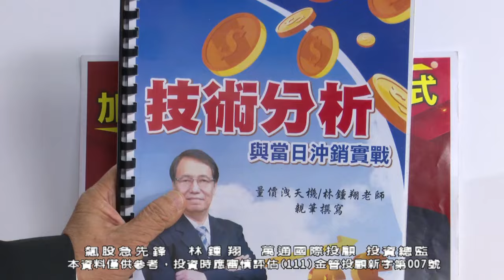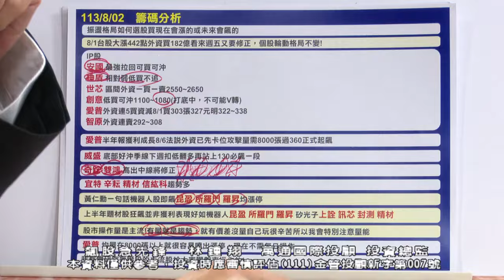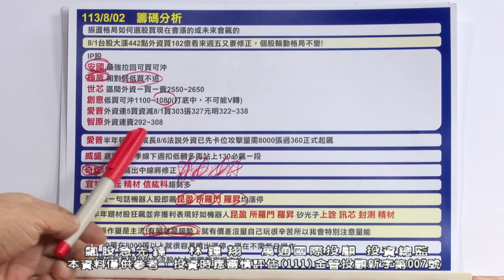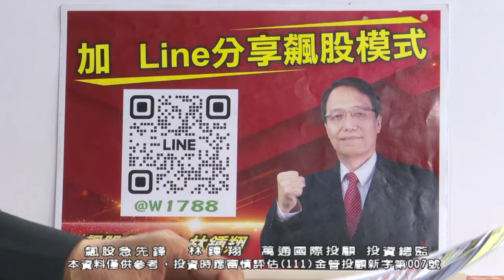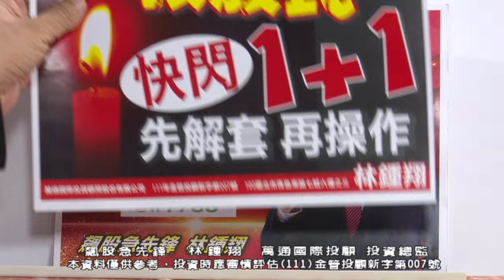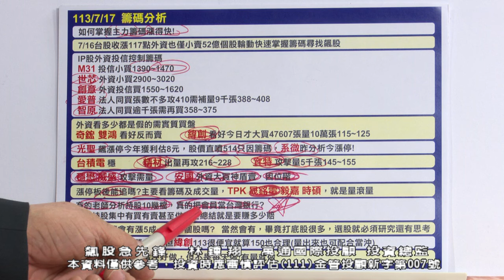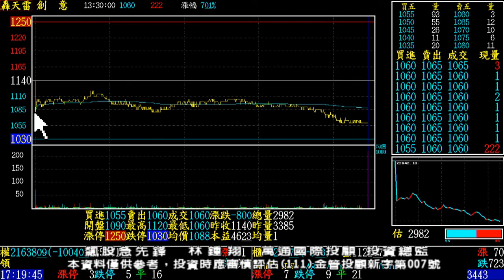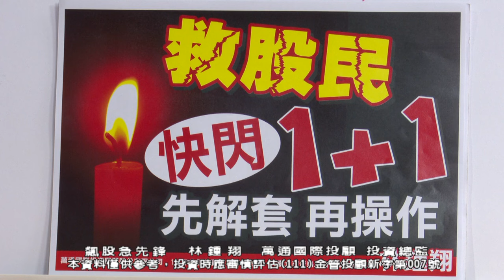【飆股急先鋒】-20240802-林鍾翔